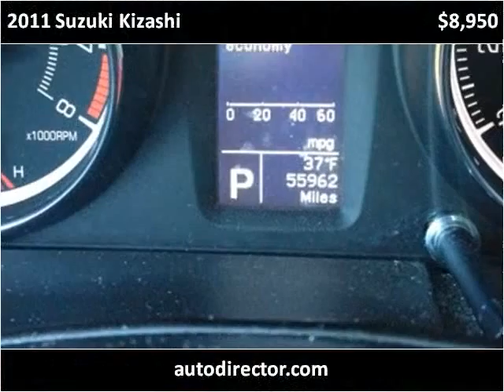2011 Suzuki Kizashi Used Cars Lenoir City TN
This 2011 Suzuki Kizashi is available from Auto Director.